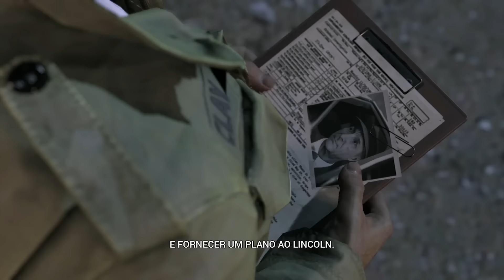MAFIA 3 | CONHEÇA a CIDADE de NEW BORDEAUX (legendado pt-BR)